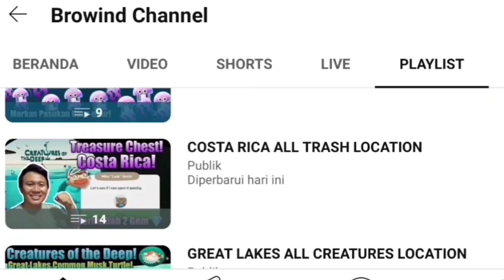KRAKEN LOCATION January 4th 2024 - Creatures of the Deep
Petualangan Memancing!